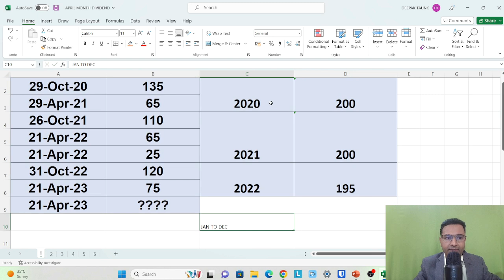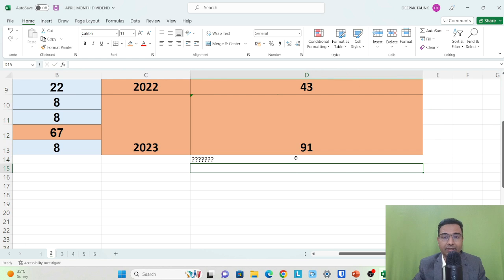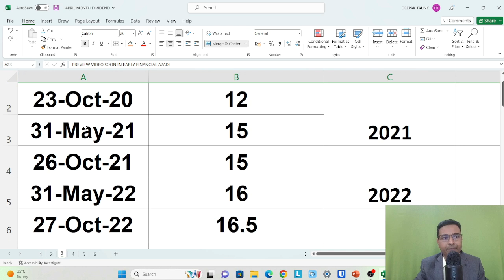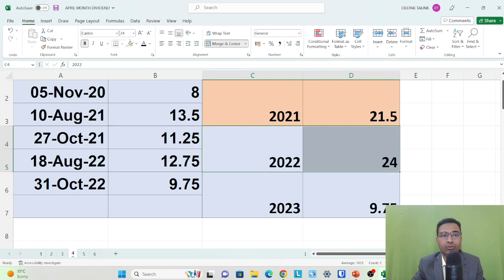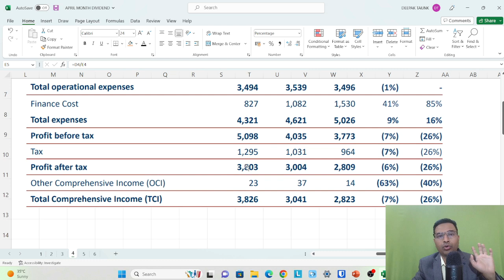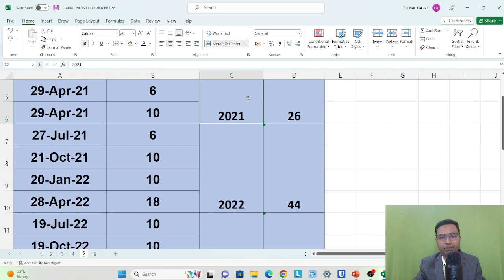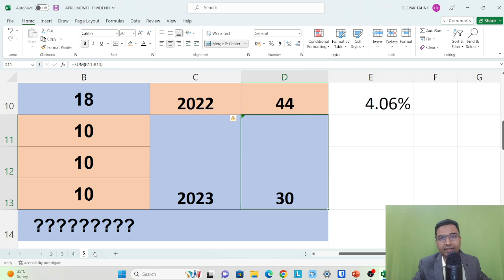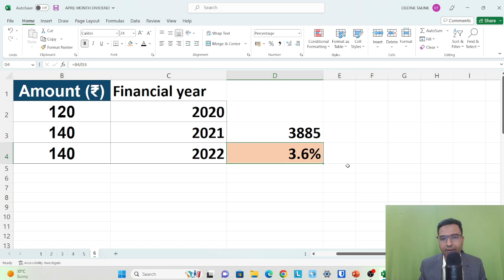6 Stocks coming up with dividend in April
We have discussed about 6 companies which are consistent in dividend payment. They are coming up with dividend in month of april.

Latest Final results, mutual fund portfolio, personal finance and stock analysis in group.